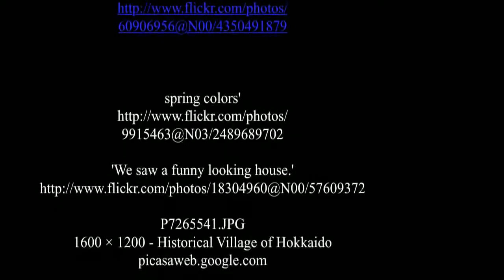Hokkaido Japòn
Hokkaido (北海道, Hokkaidō?) Es la más septentrional de las cuatro islas principales del archipiélago japonés y los menos adelantados. El término significa literalmente Hokkaido a través del mar del norte. Originalmente se llamaba Ezo y estaba habitado principalmente por los indígenas ainu.

La isla se caracteriza por inviernos salvajes y duras, Hokkaido atrae a amantes de la naturaleza y los deportes de invierno en los meses más fríos, los ciclistas, excursionistas y campistas de junio a septiembre. La isla entera es una sola prefectura. Su capital es SapporoEscludendo i suoi laghi, l'isola di Hokkaido ha un'estensione di 78.719 km2, fatto che la rende la 21ª isola più grande del mondo.

L'isola di Hokkaidō costituisce la parte più settentrionale dell'arcipelago giapponese, nei pressi della Russia. Le sue coste si affacciano sull'Oceano Pacifico ad est ed a sud, sul mare di Okhotsk a nord e sul mar del Giappone ad ovest. A nord lo stretto di La Pérouse la separa dall'isola russa di Sachalin. È un'isola di origine vulcanica: le montagne sono concentrate nella parte centrale dell'isola, addolcendosi in pianure che si stendono fino alle coste. La prefettura di Hokkaidō comprende anche altre isole minori, quali Rishiri, le isole Okushiri, e Rebun.